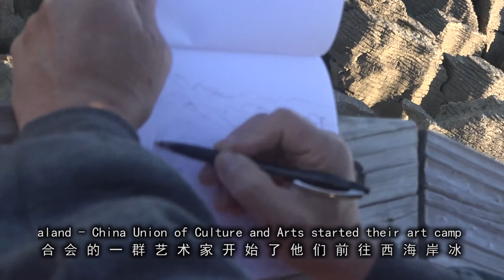West Coast Art Camp - drawing from the stunning nature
With the support of the Christchurch City Council, Everyone an Artist Trust and a group of artists from the New Zealand - China Union of Culture and Arts started their art camp to the West Coast Glaciers, drawing from the stunning nature of the Pancake Rocks at Punakaiki, Fox Glaciers and Franz Josef Glacier.
They had workshops about artwork appreciation every night, communicating and sharing ideas on their artistic creation during the day.
The artwork created will be exhibited at the Arts Centre at the end of the year. All artists are looking forward to the exhibition and future art camps.